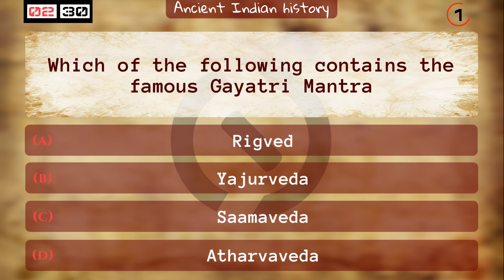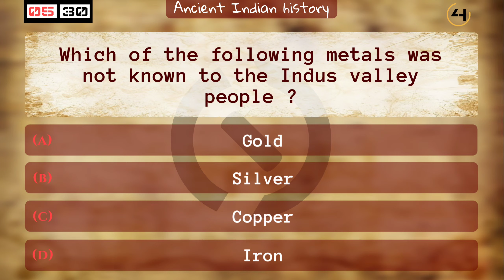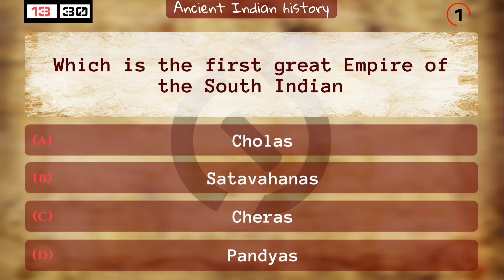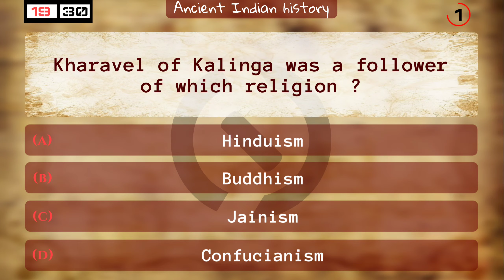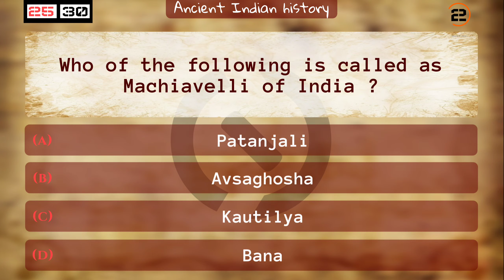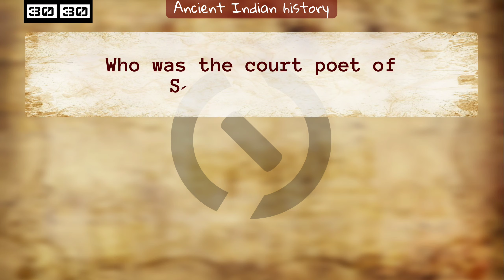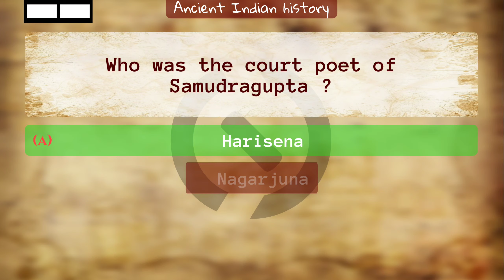Quiz On Ancient Indian History | 30 Questions And Answers In English | General Knowledge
30 important questions about Ancient Indian History.

1) Which of the following Vedas deals with magic spell and witchcraft ?
2) Which of the following Vedas contains the famous Gayatri Mantra
3) The most common animal figure found at all the Harappan sites is
4) Who was the first scholar to discover the traces of the Harappan Civilisation ?
5) Which of the following metals was not known to the Indus valley people ?
6) Who among the following was the founder of the Nanda Dynasty ?
7) Who constructed the Konark Sun Temple ?
8) Who wrote Mrichchhakatika ?
9) The proud title of 'Vikramaditya' had been assumed by which King ?
10) The first Tirthankara of Jainism was
11) Buddhism was divided into Mahayana and Hinayana during the reign of
12) When Alexander invaded India, Magadha was being ruled by which Dynasty
13) Which is the first great Empire of the South India
14) "The Indica" was written by
15) Mauryan Dynasty was founded by
16) Which of the following Rock Edicts of Ashoka describes the Conquest of Kalinga ?
17) Mudra Rakshasa was written by
18) The Buddha attained nirvana at which place ?
19) Kharavel of Kalinga was a follower of which religion ?
20) The Capital of Kanishka Empire was
21) The fourth Buddhist Council was held at
22) Porus was defeated by Alexander at the battle of
23) Vardhamana Mahavira died at
24) Which of the following was the main port for the Indus people ?
25) Who of the following is called as Machiavelli of India ?
26) Which of the following rulers checked Harshavardhan's expedition in South India?
27) The Rock-cut temples of Mahabalipuram were built under the patronage of which Kings ?
28) 'Harshacharita' was written by
29) Who was called as Vindhya Adhipati ?
30) Who was the court poet of Samudragupta ?